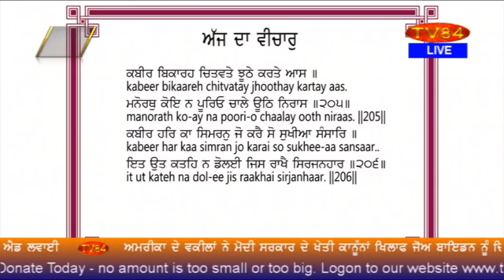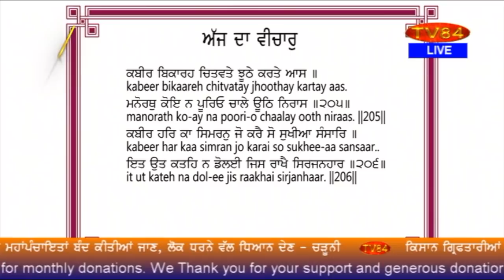SOS 2/19/21 P.4 Dr. Amarjit Singh : Thanks Pakistan for Nominating a Sikh for Senate Seat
ਇੱਕ ਸਿੱਖ ਨੂੰ ਸੈਨੇਟ ਲਈ ਨਾਮਜ਼ਦ ਕਰਨ ਤੇ ਪਾਕਿਸਤਾਨ ਦਾ ਤਹਿ ਦਿਲੋਂ ਧੰਨਵਾਦ - ਡਾ.ਅਮਰਜੀਤ ਸਿੰਘ

TV84
36-01 37TH AVENUE